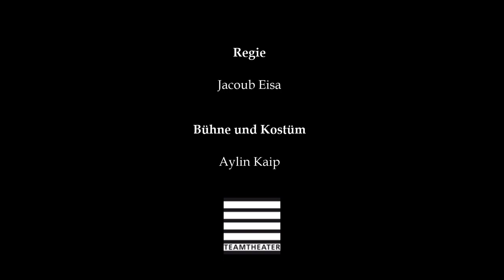MUTTERSPRACHE MAMELOSCHN | Trailer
MUTTERSPRACHE MAMELOSCHN
von Sasha Marianna Salzmann

Mit
Magda Stief
Lena Vogt
Lea Luisa Schönhuber

Regie: Jacoub Eisa
Bühne und Kostüm: Aylin Kaip

„Willst du reden? – Worüber? – Weiß nicht. – Gut. Nein.“
Drei Frauen, drei Generationen, drei Lebensentwürfe – und eine Menge Unausgesprochenes.
Die Großmutter Lin, Holocaust-Überlebende, hat in der DDR als Sängerin und Vorzeigejüdin Karriere gemacht. Ihre Tochter Clara, die von Identitätskrise und dem Verschwinden ihres Sohnes Davie gezeichnet ist, will mit Kommunismus und Judentum nichts mehr zu tun haben. Rahel, Claras Tochter und Zwillingsschwester von Davie, ist ganz Kind der Post-Holocaust-Generation. Sie sehnt sich nach der Freiheit New Yorks, um ihre sexuelle Identität ausleben und erkunden zu können. Sie sucht nach Wurzeln, für die vielleicht die Großmutter stehen könnte: Was bedeutet es heute Jüdin zu sein? In Deutschland? Die Fragen nach Schuld, Verantwortung, Akzeptanz und Verlust sind eng miteinander verwoben.

Schonungslos wird der Blick frei für die Probleme einer Familie, die vom Alltäglichen bis ins Grundsätzliche reichen. Die Autorin Sasha Marianna Salzmann erzählt in einer leichten, unsentimentalen Patchwork-Technik mit Zorn, Herz und Witz.